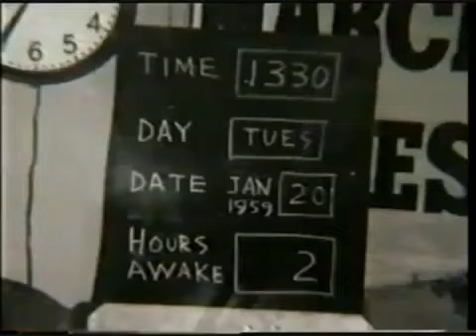Secrets of sleep Sleep deprivation Peter Tripp Pt 1 of 2